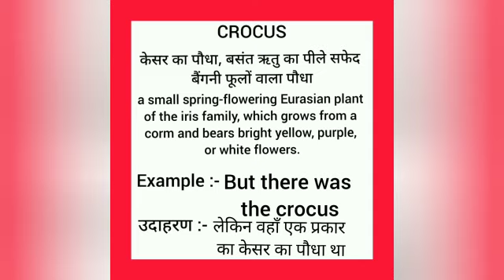Crocus meaning in hindi || crocus ka matlab kya hota hai || word meaning english to hindi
crocus meaning in hindi
crocus ka matlab kya hota hai
english to hindi
word meaning
what crocus
crocus का हिंदी अर्थ